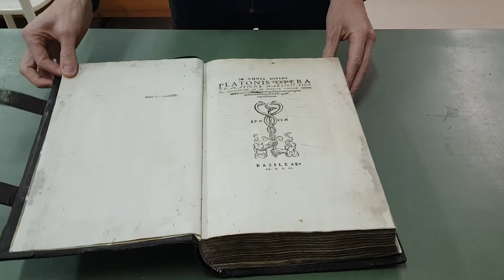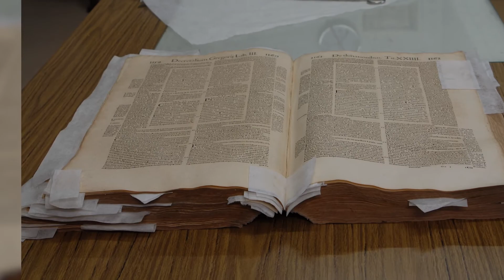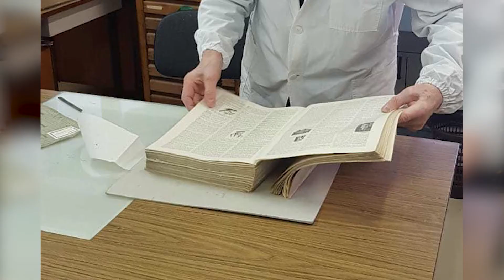Racconti nel box: oggi vi raccontiamo l'impresa dei frati di Dumenza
Libri preziosi che ritrovano una vita e tanta dedizione nel racconto di chi, ogni giorno, si prende cura della nostra cultura. Nonostante i fondi siano sempre di meno...